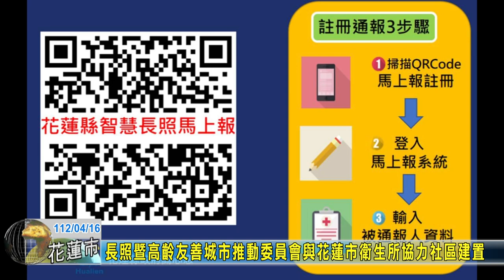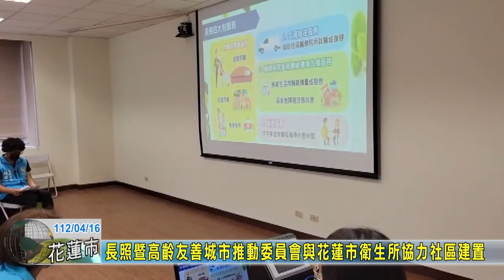20230416 04 長照暨高齡友善城市推動委員會